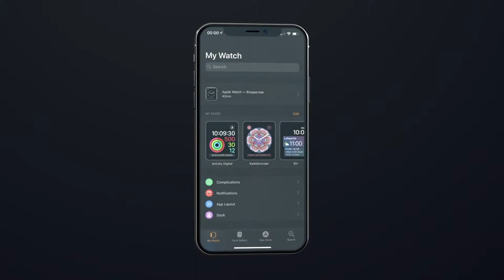App Promo | Instagram Stories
Music is purchased from here: 1.envato.market/QW4Y6
3 Resolutions supported: 1920×1080 | 1080×1080 | 1080×1920
Project control center
Easy Customize
No plugins required
Background color control / Alpha